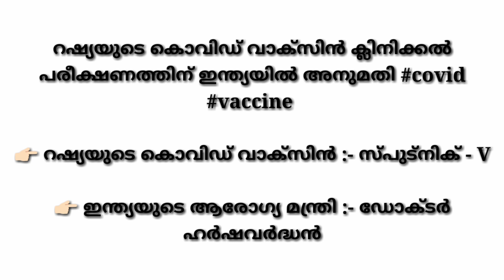DAILY CURRENT AFFAIRS||ഇന്നതെ പത്രത്തിലൂടെ||PSC GK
ഇന്നത്തെ പത്രങ്ങളിൽ ഉള്ള കറന്റ് അഫയർ ആണ്  ഈ ക്ലാസിൽ ഉള്ളത്